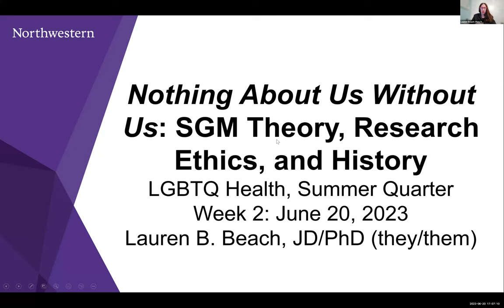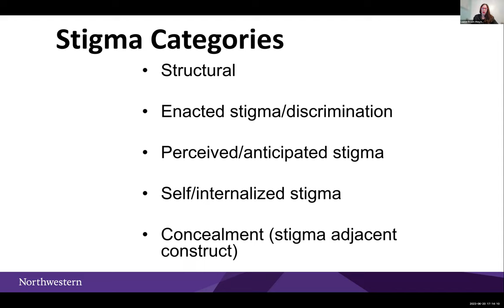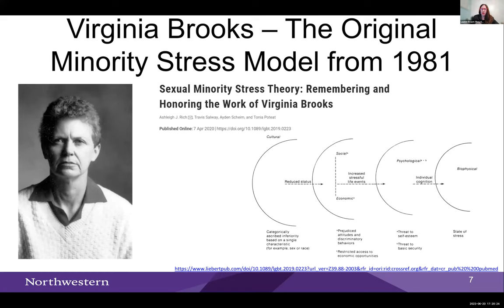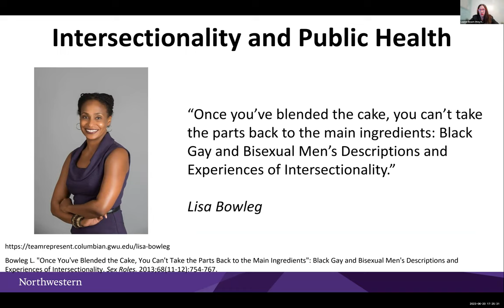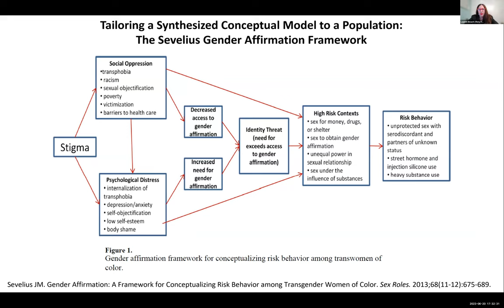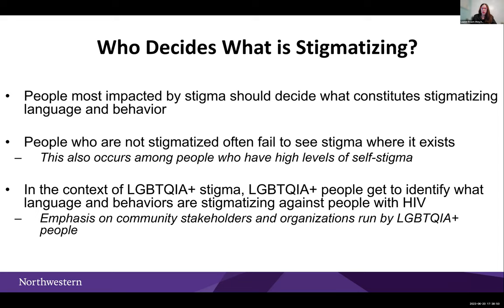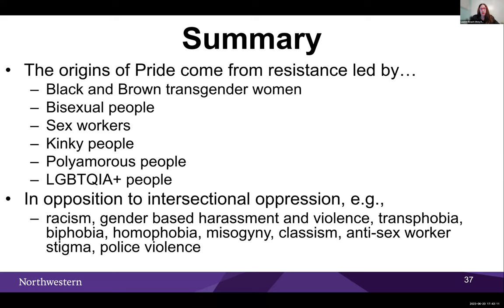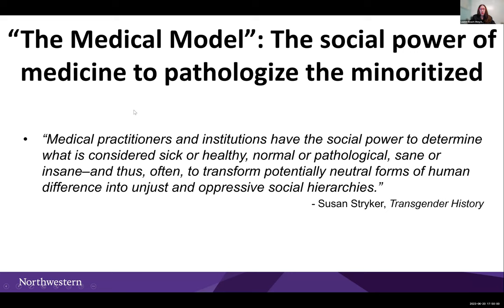Nothing About Us Without Us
Lecture from LGBTQ Health Summer 2023 NU Course